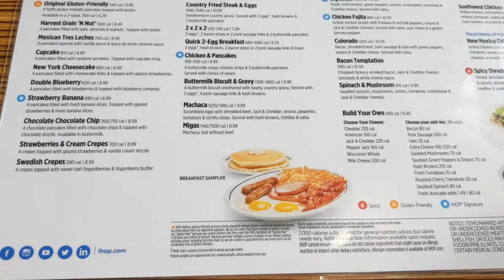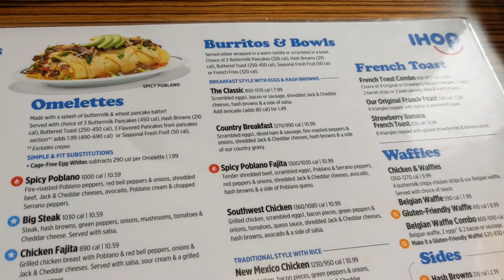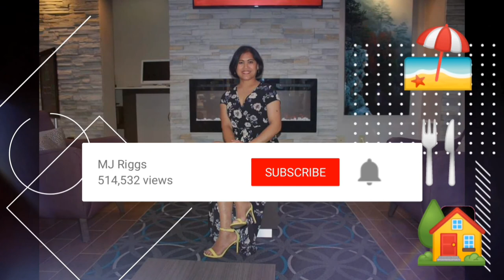International House of Pancake 🥞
IHOP® is the home of all things breakfast and everything delicious.

IHOP is an American multinational pancake house restaurant chain that specializes in breakfast foods. It is owned by Dine Brands Global—a company formed after IHOP's purchase of Applebee's, with 99% of the restaurants run by independent franchisees. ~Wikipedia~